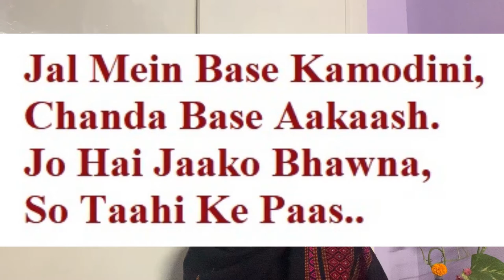Kabir Ke Dohe #31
Jal mein base kamodini, Chanda Base Aakash..
Jo hai jaako bhawna, So taahi ke paas